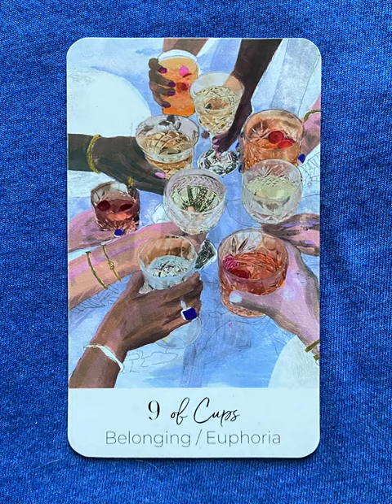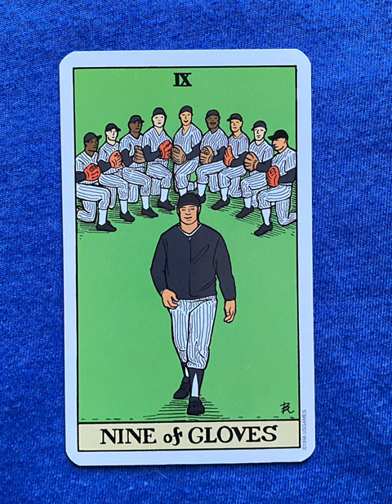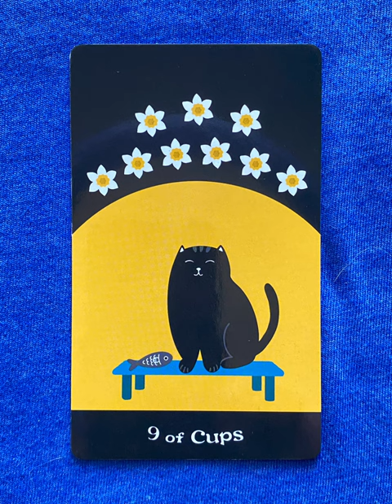9 of Cups - a tarot collection flip thru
9 of Cups - a tarot collection flip thru
9 of Cups flip through

Nine of Cups - a collection of minor arcana tarot cards from a variety of decks!

Tarot Teasers

The Nine of Cups in tarot is often called the "wish card" and represents satisfaction, contentment, and personal fulfillment. It signifies happiness and enjoying life’s pleasures, often after working hard to achieve them. This card suggests that your wishes are coming true, bringing joy, gratitude, and emotional well-being. It’s a reminder to savor your achievements and appreciate the abundance in your life.